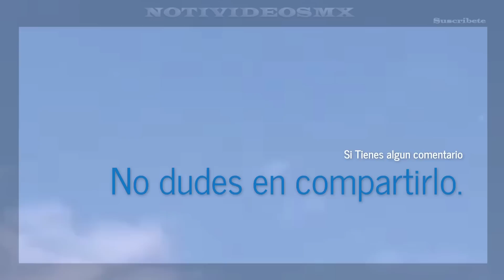Ufo, SORPRENDENTES OVNIS EN HAWÁI Real, Mar/2017.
Impresionantes esferas grabadas en Hawái en Febrero 2017.

Dato yo lo Pongo y Tú Pones el Criterio.